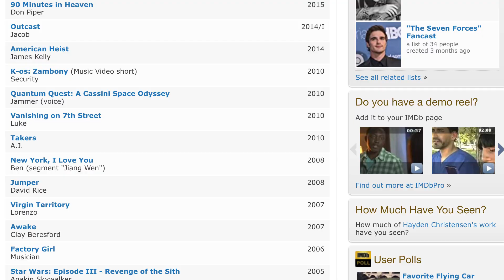What Happened to Hayden Christensen? (Star Wars Trivia)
What Happened to Hayden Christensen after the Star Wars prequel trilogy? Hayden's back as Anakin Skywalker (and Darth Vader) in the new Obi-Wan Kenobi series, but where did he go? The Canadian star took a number of extended breaks from acting after his portrayal of the teenage Anakin Skywalker in the Star Wars prequel trilogy received mixed reviews. He's since experienced some more acting highs and lows, started a clothing range and even bought a farm!